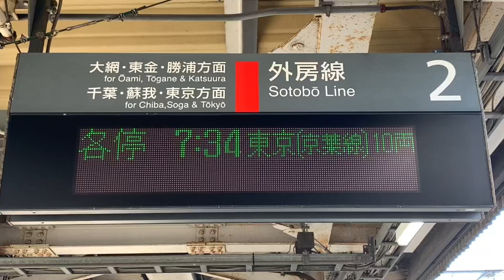JR外房線誉田駅2番線7時34分発京葉線経由各駅停車東京駅行き(千ケヨ552編成)＋(千ケヨF52編成)入線.連結.発車。2024年5月18日撮影。